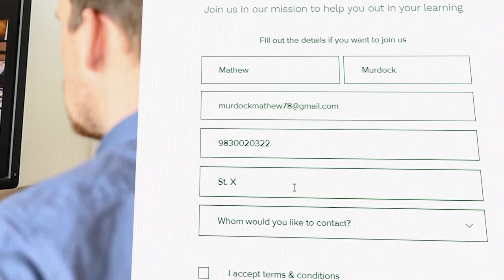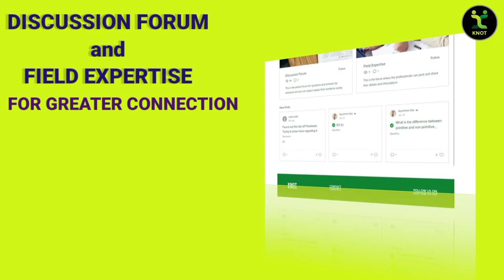KNOT official launch Video | Connect for a better future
You’re about to embark on a journey of educational discovery and culture to tie a knot where you’ll learn new skills and challenge yourself.